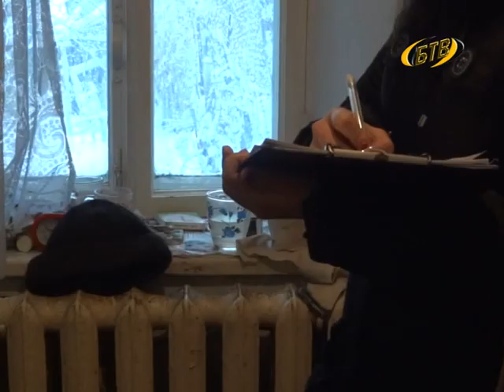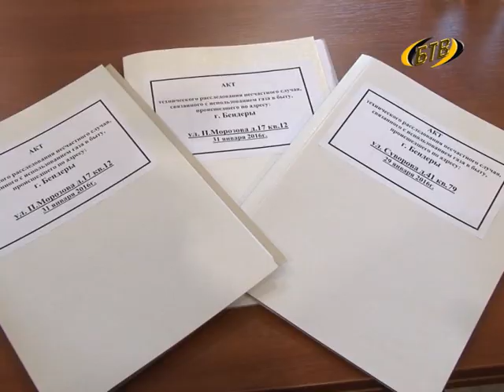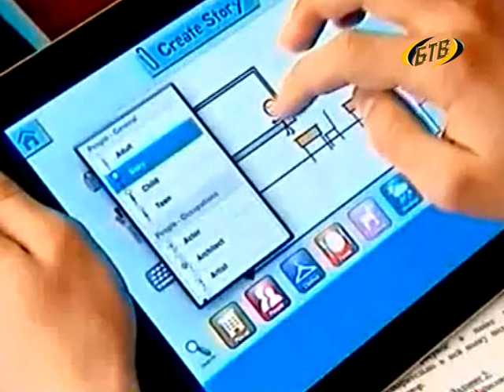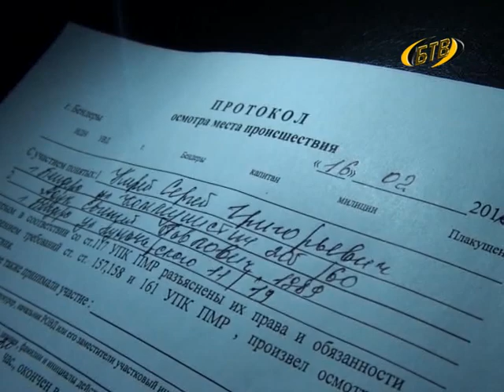Дзержинского, 53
Еженедельная программа пресс-службы УВД г. Бендеры.